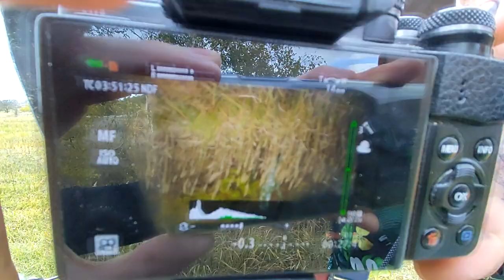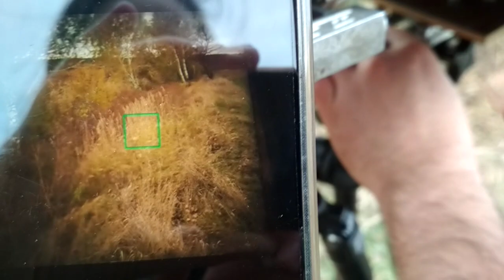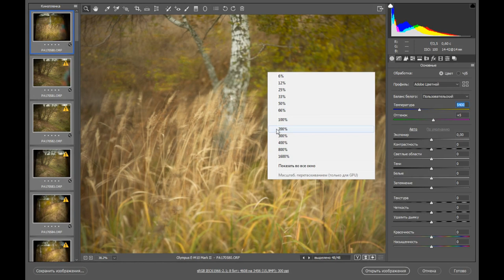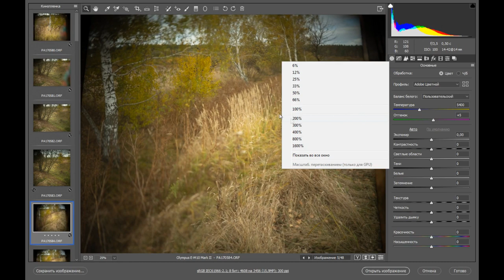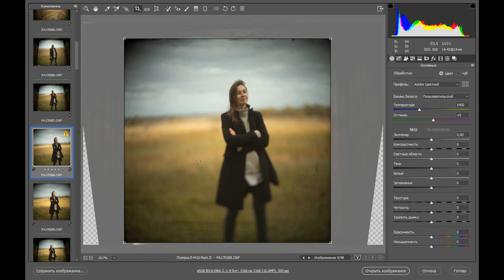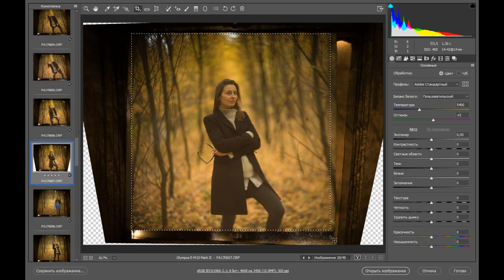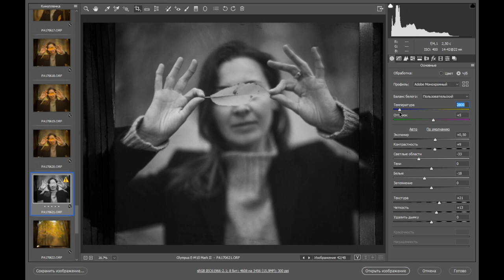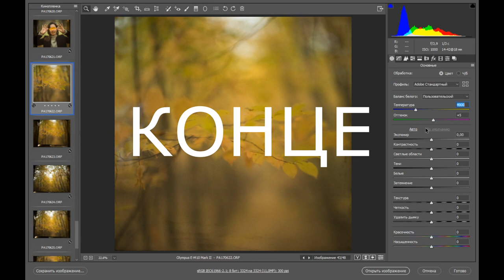Man with camera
You can find out more about the Digital Camera Obscura in the group on Facebook